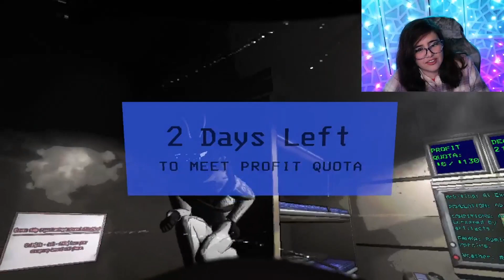Lethal Cat Rescue | Mission: Find Cats